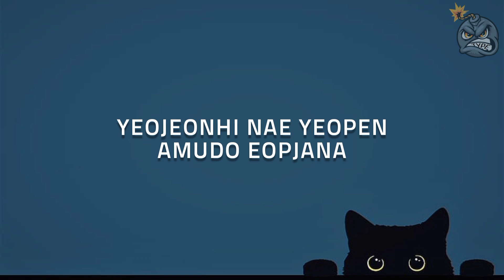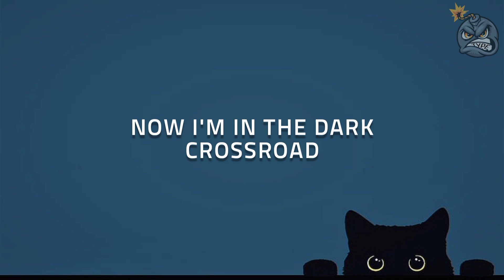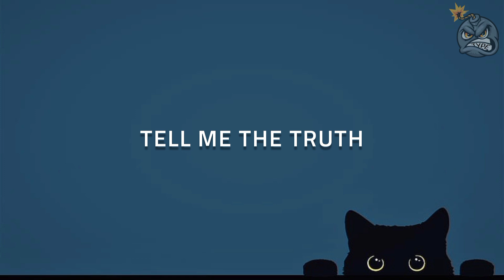SUNMI (선미) – Crossroad (Lyrics)